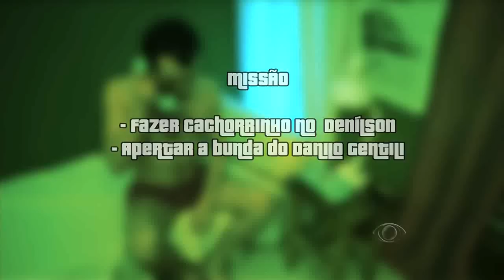Momento GTA - Pânico Na Band 15/12/2013 HD